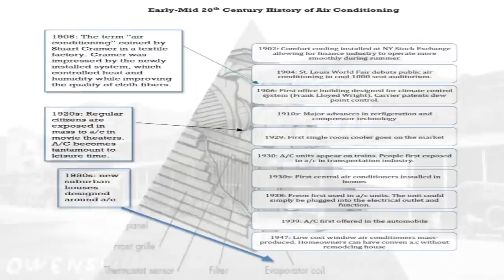Air Conditioners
Air Conditioners During the heat of the last month, people in our country are divided into those whose offices are equipped with air-conditioning and those whose offices are not, or those who may not have an office.   So now it is the time to tell about how an air conditioner appeared. Despite the fact that theoretical works on air flow control appeared in the early 19th century, it took almost a hundred years to create a device that could perform this task. And such a device was created in 1902 by an American inventor Willis Carrier. It was designed was to maintain temperature and humidity in the printing house for high-quality print, and not the workers' comfort, as one might think. For the first 5 years, air conditioning became widespread not only in the U.S. but also in Europe and even in Japan where it was installed in a silk factory in 1907, and the first air-conditioner appeared in a vehicle back in 1904 on the Brooklyn hospital-ship where it could maintain the temperature of 21 degrees at 50% humidity  regardless of outside weather conditions. After industrial enterprises, businesses that are not related to industrial production began thinking about the installation of air conditioners and for which the comfortable atmosphere is as much important. They were theaters and cinemas that tried to return the viewers who would ignore these entertainment facilities in hot weather, by installing air-conditioning. The first air conditioners used as reagents such hazardous and corrosive gases as methyl chloride, propane and ammonia, and for this reason air conditioning compressors and condensers were taken out and not installed in premises.  Nevertheless, shortly after their development, air-conditioners also interested individuals, who suffered from heat their villas, and who were ready to pay for the comfort. By the way, Cloud Vampler, one of the first users of air-conditioners, became a life-long sponsor of the Carrier's company. As a result, by the end of the thirties air-conditioners have become a novelty needed for work and rest in a hot climate, well-known to everyone, though not so much accessible yet.